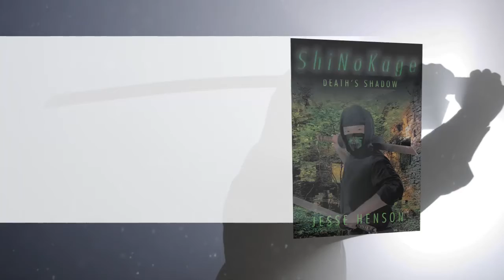ShiNoKage: Death's Shadow by Jesse Henson